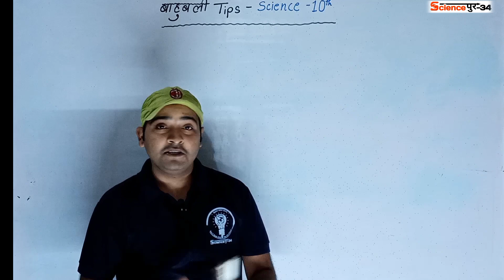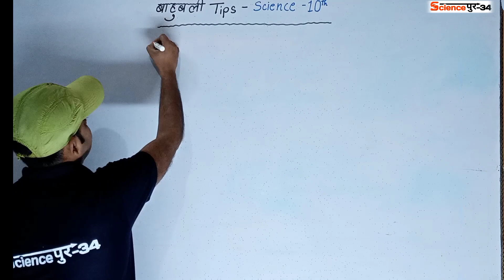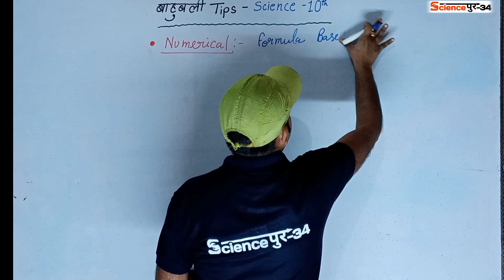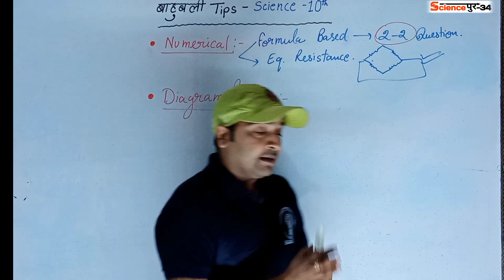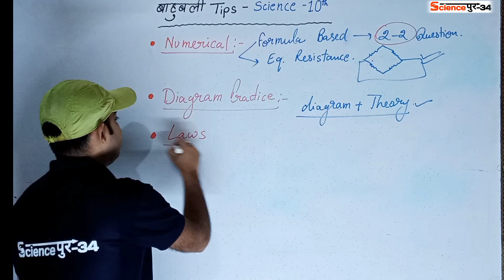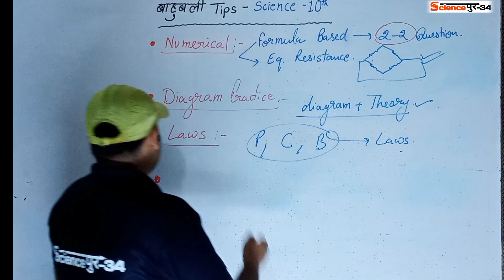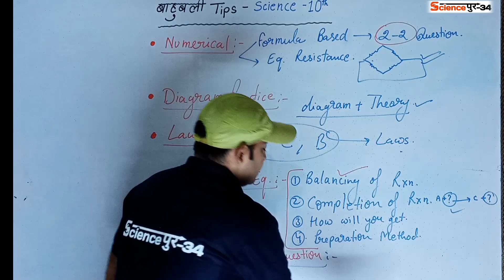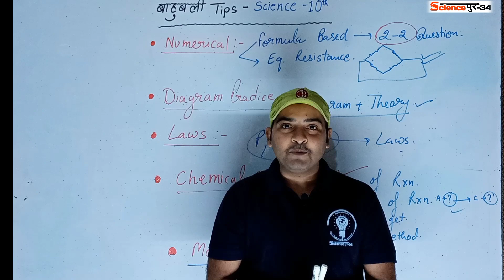Tips for Board Exam | how to prepare science for class 10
👉 Title 👈

🔴 Best tips for board exam
🔴 Is strategy for science exam paper
🔴 कक्षा 10 विज्ञान विषय में अच्छे अंक कैसे प्राप्त करें
🔴 Preparation for science class 10 board exam
इस वीडियो के माध्यम से हम कक्षा 10 के उन विद्यार्थियों को संदेश पहुंचाना चाहते हैं जो 27 फरवरी 2023 को अपनी बोर्ड परीक्षा में विज्ञान विषय में अच्छे अंक लाने के इच्छुक हैं। वीडियो में इन विशेष बातों पर उत्कृष्ट तकनीकी बताई गई हैं कि कैसे अंत में बचे हुए दो-तीन दिनों में बेहतरीन तरीके से विज्ञान कक्षा 10 की तैयारी कैसे करें?
वीडियो में बताई गई शानदार बेहतरीन श्रेष्ठ तकनीकों और सुझावों को अपनाने से विद्यार्थी बहुत कम समय में अधिक से अधिक प्राप्तांक प्राप्त करने में सक्षम बन सकेंगे। वीडियो में बेहतरीन सुझाव दिए गए हैं कि किस प्रकार अंत के समय में अधिक से अधिक कुशलता विज्ञान विषय में कैसे दर्ज करें।
👉 Important Informations in this video 👈
Through this video, we want to convey the message to those class 10th students who are willing to score good marks in science subject in their board exam on 27 February 2023. In the video, excellent techniques have been given on these special points, how to prepare for Science Class 10 in the best way in the remaining two-three days at the end? By adopting the brilliant best best techniques and tips mentioned in the video, students will be able to score maximum marks in very less time.
जय हिन्द 🇮🇳
" Sciencepur 34 Family "
Here I'm your's---
🔴SHIVANSH KUMAR SINGH 🔴
(From- "SciencePur 34 Classes")
Welcoming you on my channel.
Thanks for Visiting on Channel 😊
We provide-
▶️ Educational videos
▶️ Chemistry lecture
▶️ Biology lecture
▶️ Physics lecture
▶️ Experiment videos
▶️ Laboratory working
▶️ Motivational videos